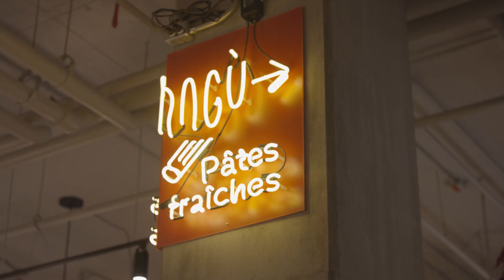Couette & Gastronomie | MONTRÉAL EN LUMIÈRE 2021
Les forfaits Couette & Gastronomie qu’ont mis sur pied MONTRÉAL EN LUMIÈRE en collaboration avec certains hôteliers et restaurateurs – un concept unique de jumelage! – offrent une expérience gastronomique exclusive en chambre, digne d’un service VIP.

4 au 28 mars 2021 | montrealenlumiere.com